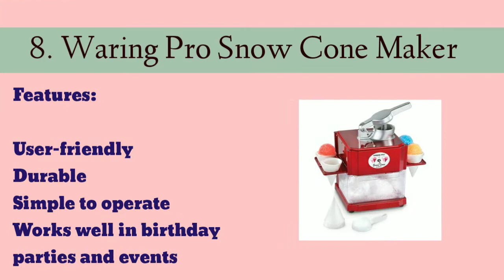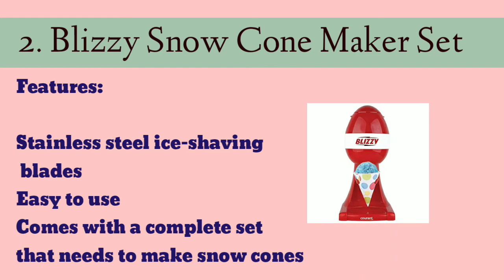Best Snow Cone Maker In 2019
In hot summer days, there is no better way to refresh and cool down your body than having an ice treat. It is very frustrating when you are drained all day and you looking for some freshener and you miss the snow cone. Almost everyone loves snow cones, but often we make the mistakes in choosing the right machines that meet our needs. Snow cone machines are designed for both home and commercial purposes.

Top 10 Best Snow Cone Makers In 2019

10. Paragon Arctic Blast Sno Cone Machine-Heavy Duty
9. Nostalgia SCM502 Vintage Snow Cone Maker
8. Waring Pro Snow Cone Maker
7. Hawaiian Shaved Ice Kid-Friendly Snow Cone Machine
6. Cuisinart SCM-10 Snow Cone Maker
5. Nostalgia RSM602 Retro Snow Cone Maker
4. Nostalgia RSM702 Retro Single Snow Cone Maker
3. Frozen Olaf Snow Cone Maker
2. Blizzy Snow Cone Maker Set
1. WYZworks Commercial Heavy Duty Ice Shaver